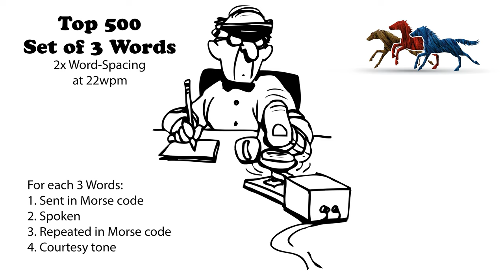Sets of 3 Words - 2x Word-Spacing - 22wpm